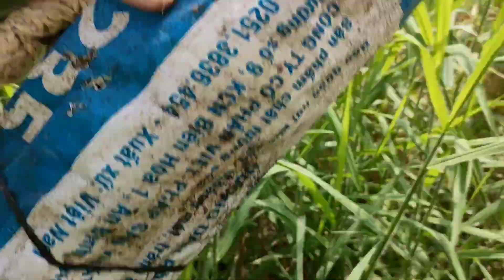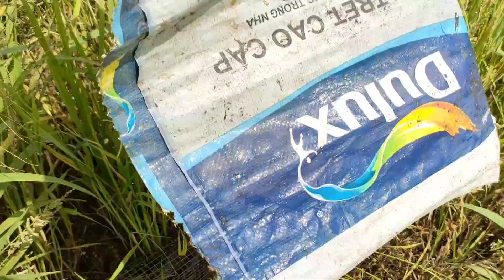bẫy rắn đồng nai tàn phá huyện Sông trầu 4 tháng giờ hết rắn thật rồi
Kênh của mình làm về sân bất xung quanh dân dã đồng quê . nếu mọi người yêu thích về chủ đề này thì cho vương xin một like và một đăng ký và rung chuông để nhận được những video mới nhất từ vương . vương cảm ơn mọi người đã xem phần mô tả này . và vương xin chúc cho tất cả mọi người có thật nhiều sức khỏe và rạp nhiều mai mắn trong cuộc sống , đây là đường link trang fanpage của mình
Đây là số đt của mình 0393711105
Chuộc bẫy rắn 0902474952 hoài